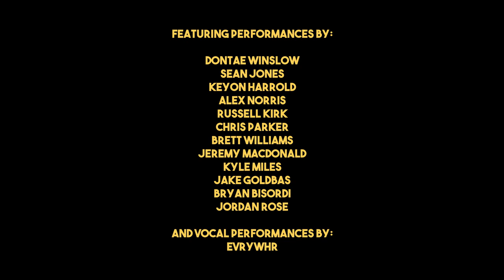Behind the Music: Kevin Hart's Don't F**k This Up with Roahn Hylton and Jacob Yoffee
Composers Roahn Hylton & Jacob Yoffee talk about the process of creating the music for Kevin Hart: Don't F**k This Up